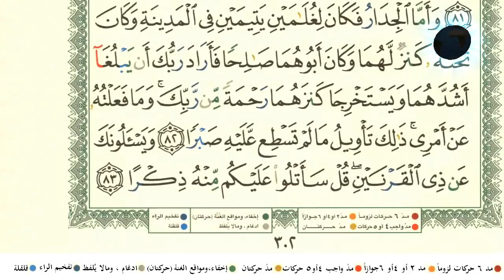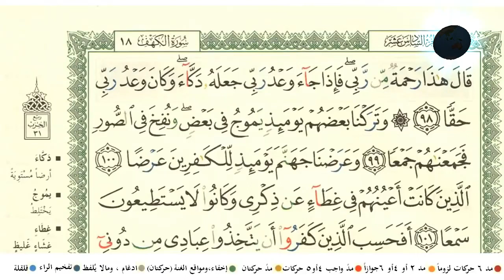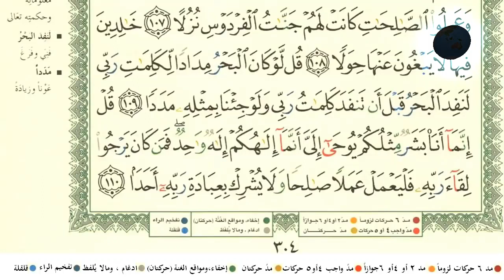18. Kehf süresi Qarı Eymen Süveyd / ايمن رشدي سويد سورة الكهف كاملة مكتوبة بالمصحف الملون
Qarı Eymen Süveyd

Beğenmeyi unutmayın .
EĞTİM.

Beğenmeyi unutmayın .
EĞTİM